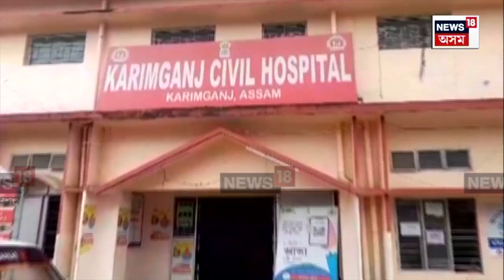Karimganj News | কৰিমগঞ্জত সংঘটিত হৈছে লোমহৰ্ষক হত্যাকাণ্ড |পত্নীক স্বামীয়ে হত্যা কৰাৰ সন্দেহ! N18V